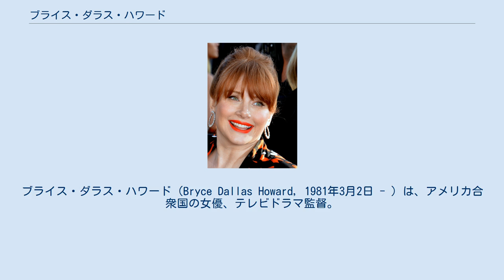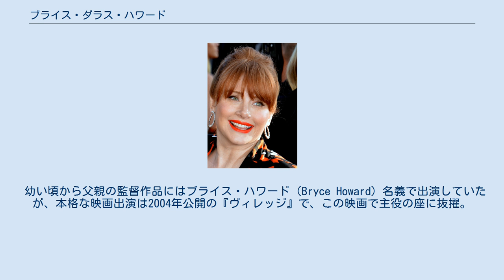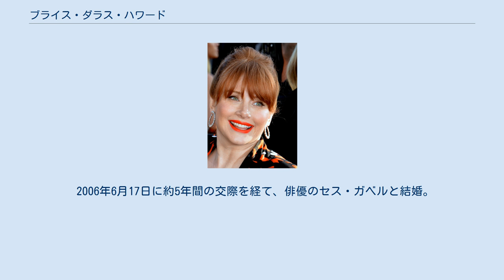ブライス・ダラス・ハワード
ブライス・ダラス・ハワード（Bryce Dallas Howard, 1981年3月2日 - ）は、アメリカ合衆国の女優、テレビドラマ監督。
ミドルネームのダラスはテキサス州ダラスに由来している。
父親は映画監督のロン・ハワード、母親は女優のシェリル・ハワード。
叔父はクリント・ハワードで、祖父はランス・ハワードである。
双子の妹（ジョスリン、ペイジ）と弟（リード）がいる。
妹のペイジ・ハワードも女優となった。
 幼い頃はコネチカット州グリニッジで過ごす。
高校時代は演劇キャンプに参加。
ニューヨーク大学で演技等を学び、舞台女優としてシェイクスピアやチェーホフの舞台に立っていた。
 幼い頃から父親の監督作品にはブライス・ハワード（Bryce Howard）名義で出演していたが、本格な映画出演は2004年公開の『ヴィレッジ』で、この映画で主役の座に抜擢。
後に同作と同じくM・ナイト・シャマランが監督した2006年公開の『レディ・イン・ザ・ウォーター』に出演。
 2006年にはアルフレッド・モリーナ主演の短編映画を監督している。
また、同年にはケネス・ブラナーが監督したシェイクスピアの戯曲『お気に召すまま』でゴールデングローブ賞主演女優賞（ミニシリーズ･テレビ映画部門）にノミネートされた。
 2007年公開の『スパイダーマン3』ではグウェン・ステイシーを、2009年公開の『ターミネーター4』ではケイト・コナーを演じた。
 2015年、大ヒット映画『ジュラシック・ワールド』でクレア・ディアリングを演じ、知名度が大幅アップした。
2018年の続編『ジュラシック・ワールド/炎の王国』でも続投した。
 2006年6月17日に約5年間の交際を経て、俳優のセス・ガベルと結婚。
2007年2月16日に長男（セオドア・ノーマン・ハワード＝ガベル）を出産。
2012年1月19日に長女（ベアトリス・ジーン・ハワード＝ガベル）を出産。
 『ヴィレッジ』で共演したホアキン・フェニックスの影響でベジタリアンになる。
 『スパイダーマン3』で共演したキルスティン・ダンストやナタリー・ポートマン、ジェイク・ギレンホールと親しい間柄。